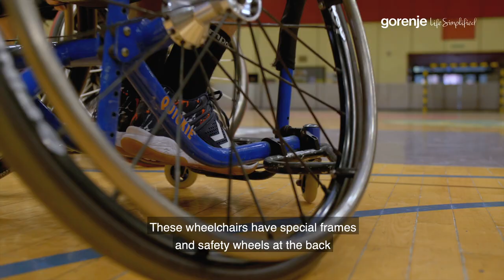SIMPLYGIVE with HC Gorenje Velenje: 2nd episode • simplyfans by Gorenje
Let this video be a reminder to help us in our simplygive activation ♥️
We decided to donate 2.500€ for a new sport wheelchair for the 1st Slovenian 🤾🏻‍♂️ team of athletes with disabilities.
With every new follower on our Instagram or new like on our FB page we increase the donation for additional 5€!

It’s a new month and it’s time for a new monthly ambassador.
This time we didn’t have to go far to find the right one, we joined forces with our local team RK Gorenje Velenje.

For a meaningful and special cause, our company Gorenje decided to collaborate with HC Gorenje Velenje and support the very first Slovenian handball team of athletes with physical disabilities.
Therefor, the main goal of October’s SIMPLYGIVE activation is to help purchase a new, special sport wheelchair, much needed for the team.

As we strongly believe that the first Slovenian handball team of athletes with physical disabilities deserves our attention we made them the center of our SIMPLYGIVE activation together with HC Gorenje Velenje.
Only that this time the important part of this activation can be also you!

In October, our simplyfans movement will donate 2.500 € to the team of handball athletes with disabilities for a purchase of a new sport wheelchair.

Together with you we would like to make our donation even bigger, so that’s why we decided that for every new member of our simplyfans family we will donate another 5 €.

How do you become a member of our simplyfans family and simplygive?
You simply follow our Instagram profile

Your follow or like can change someone’s life. Use it! ♥️

With the aim of bringing together all sports fans, our simplyfans campaign promotes dedication, fair play, and sports.